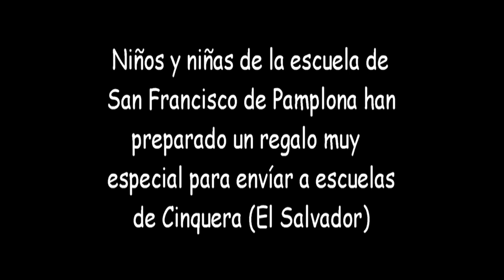Hegalik gabeko hegalariak - Camisetas para Cinquera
El alumnado de 1º y 2º de Primaria de la escuela de San Francisco de Pamplona ha adornado camisetas que enviarán a las escuelas de Cinquera, en el Salvador. En ellas se pueden ver animales y plantas de los bosques locales. El vídeo presenta el proyecto y recoge imágenes del proceso.
Iruñeko Frantzisko Deuna eskolako 1. eta 2. mailetako ikasleek El Salvadorreko Cinquerako eskoletara bidaltzeko kamisetak apaindu dituzte. Kamisetetan basoko animaliak eta landareak ikus daitezke. Bideoak proiektua aurkeztu eta prozesuaren irudiak biltzen ditu.